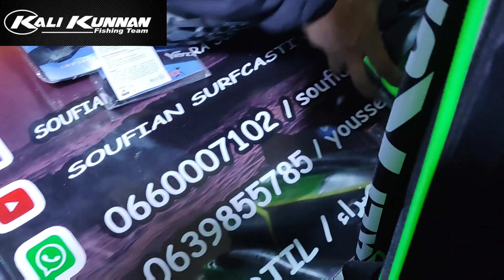جديد اليوم مع المركة العالمية الرائعة Kali kunna و Shimano المليح او تمن المناسب 💥💪✌️